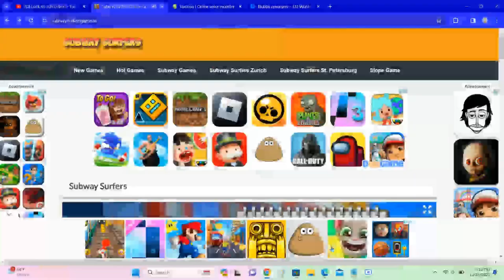Those Subway Surfer Stories be Like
They're so vile...